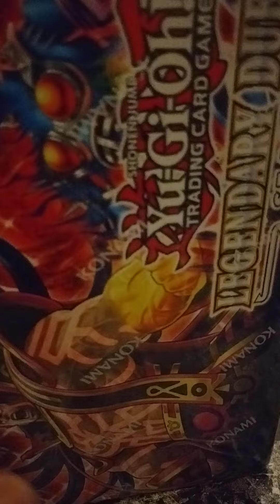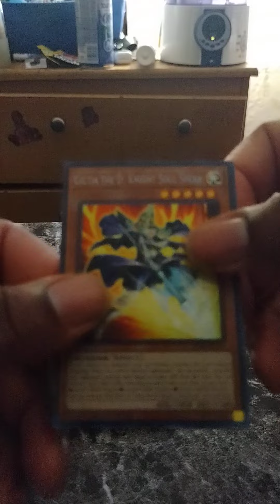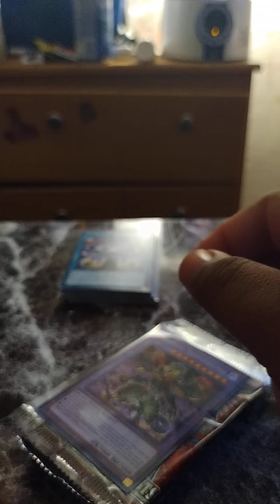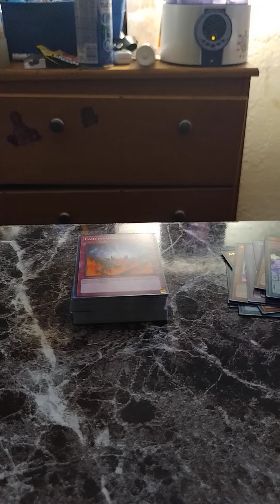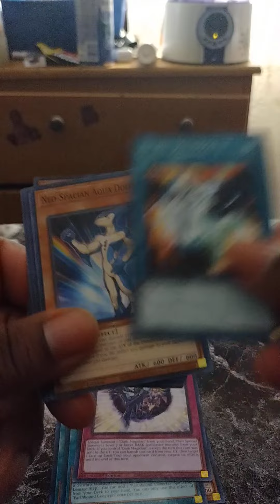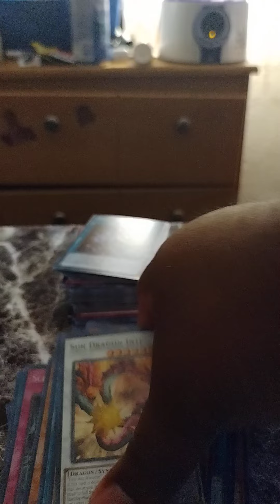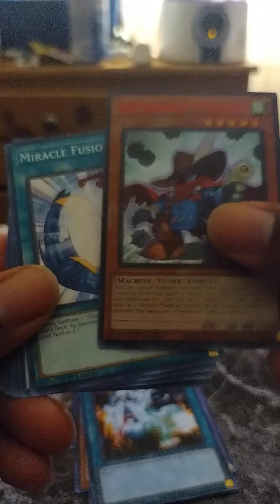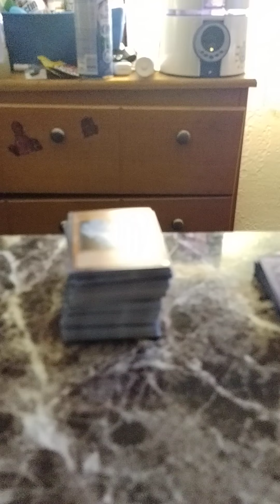YU-GI-OH! LEGENDARY DUELISTS SEASON 3!! BOOSTER BOX OPENING!!!